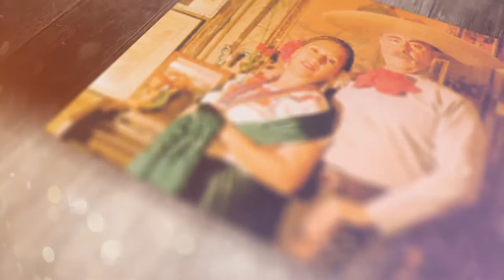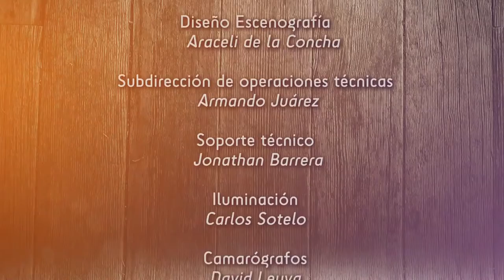Lo que ya no se canta - La Marconadora (cap. 11)